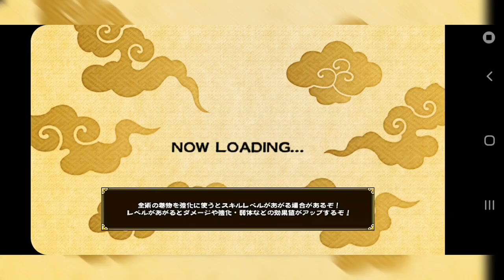Naurto Blitzkrieg Episode 2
Wow I think I'm really enjoy playing Naurto Blitzkrieg hopefully Come to Global Re-register English Version  let me know what Do you Got from Summons (leave comments Drop like) Stay Tuned Next Episode 3